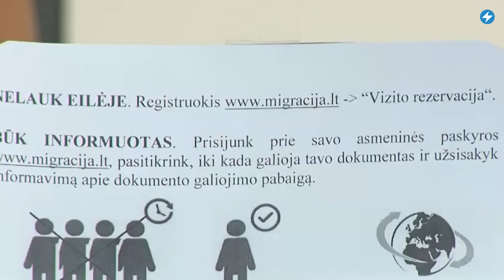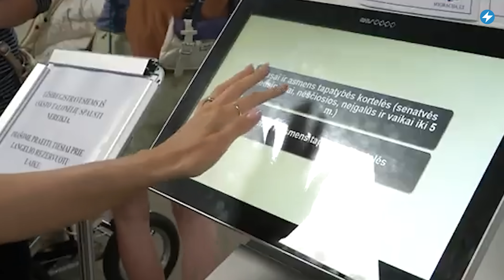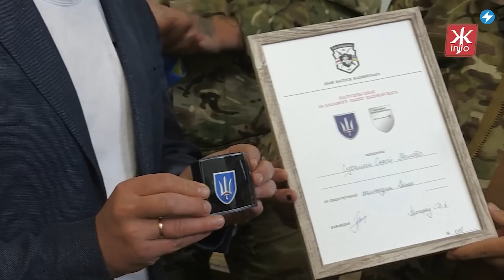Конфискация имущества беларусов / Опасный ураган в Беларуси // Новости сегодня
Литовский визовый центр в Беларуси полностью останавливает приём документов на национальные визы. На Беларусь обрушился сильный ветер, который валил деревья и опрокидывал их на машины. Беларусский режим планирует конфисковать имущество у беларусов, уехавших за границу. Подробнее об этом и многом другом смотрите в утреннем выпуске новостей с Екатериной Ерусалимской.

00:00 Главные новости дня.
00:27 Беларусский режим планирует конфисковать имущество у беларусов, уехавших за границу.
01:14 Литовский визовый центр в Беларуси полностью останавливает приём документов на национальные визы.
02:18 В России отказались дать Лукашенко звание полковника.
03:09 Беларусь и Россия хотят синхронизировать подходы в преподавании истории.
04:07 В украинском Житомире улицу Беларусскую переименовали в честь полка Калиновского.
04:52 На Беларусь обрушился сильный ветер, который валил деревья и опрокидывал их на машины.

ПОДДЕРЖИ ПОЛИТЗАКЛЮЧЕННЫХ

ПОДДЕРЖИ МАЛАНКУ